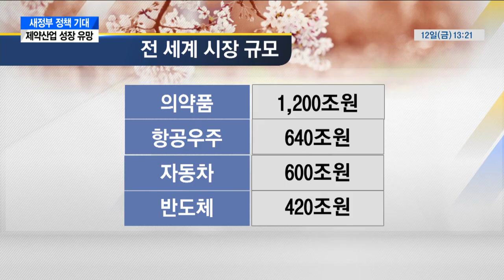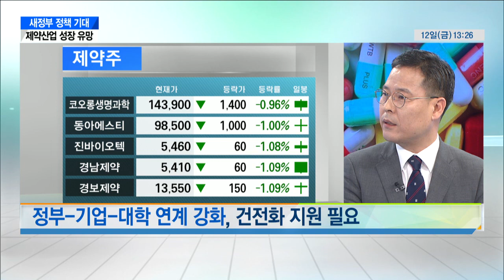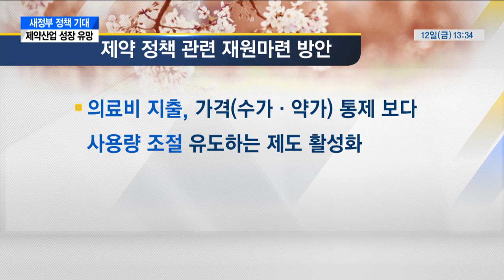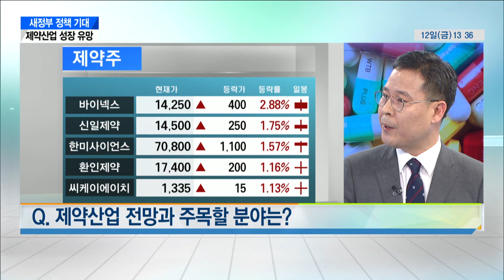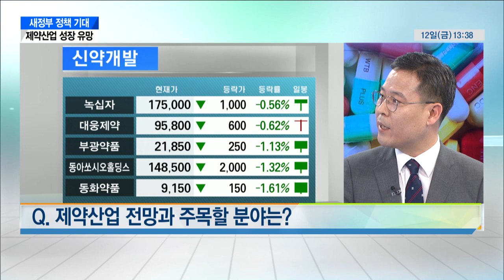[산업분석] 새정부 정책 기대 … 제약산업 성장 유망